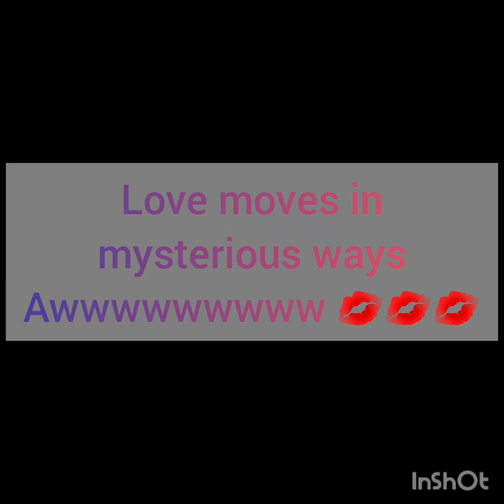LIZ VLOG | MARGEL ||MALA SNOW WHITE SA BUHAY NI MARIANO! LOVE MOVES IN MYSTERIOUS WAYS ! AWWW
Couples that unbelievable to believe but ika nga love moves in mysterious ways come and watch with me the hot and sikat na couples ngayon specially

CCTO: RATEDK